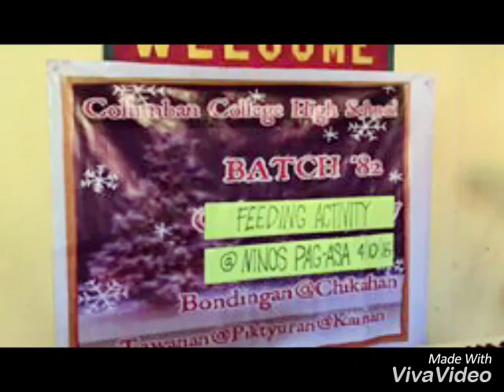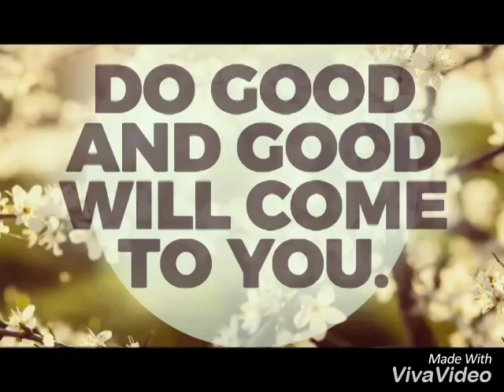Together as one Class 82... gotcha!!